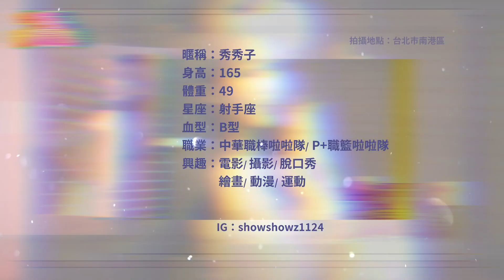今天我最美｜秀秀子童顏巨乳性感爆表 雙眸誘人金魚腦｜壹蘋新聞網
【今天我最美｜秀秀子童顏巨乳性感爆表　雙眸誘人金魚腦】